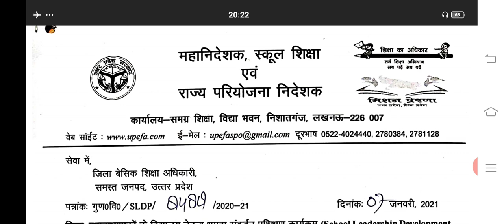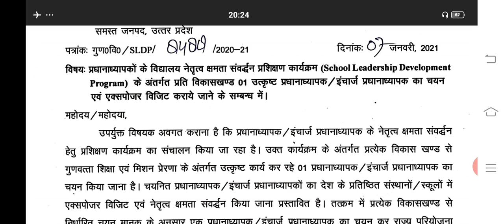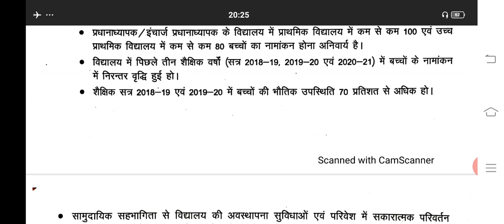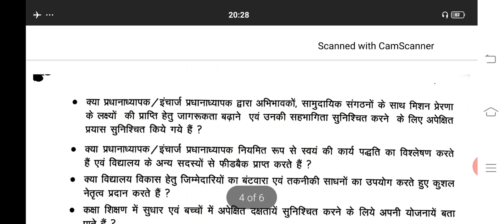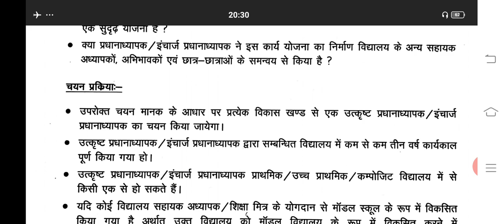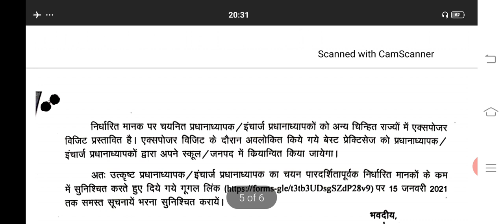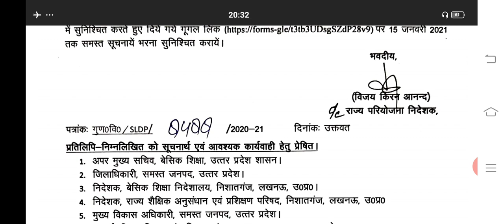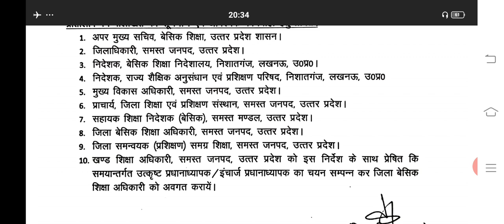परिषदीय विद्यालयों के उत्कृष्ट हेडमास्टर/इंचार्ज हेडमास्टर की खोज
परिषदीय विद्यालयों के उत्कृष्ट हेडमास्टर/इंचार्ज हेडमास्टर की खोज go download karen